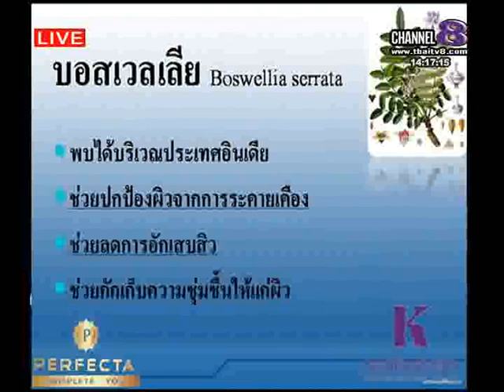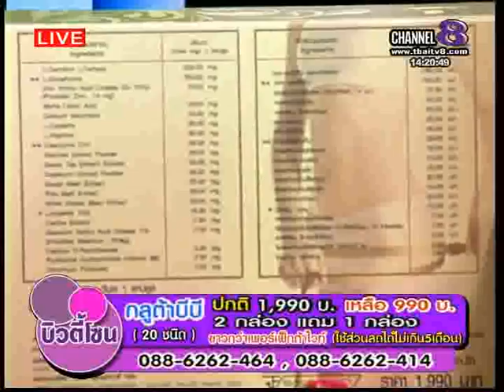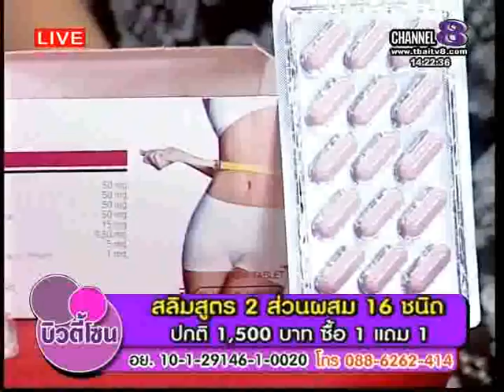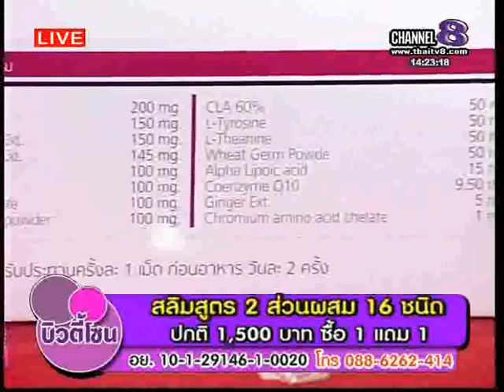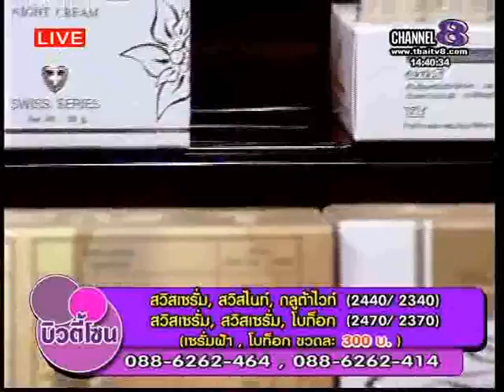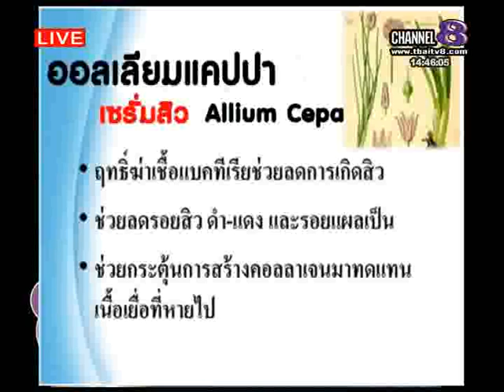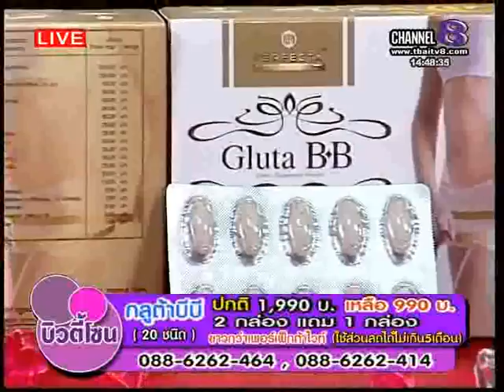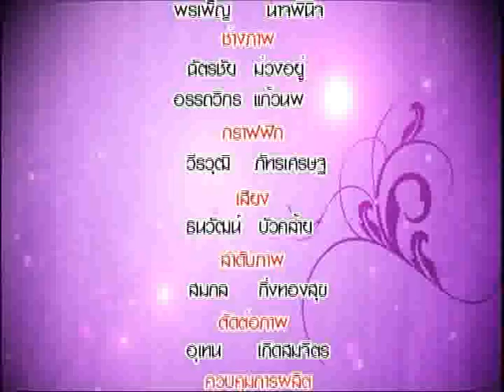ช่อง8 รายการ Beauty zone 13 3 57